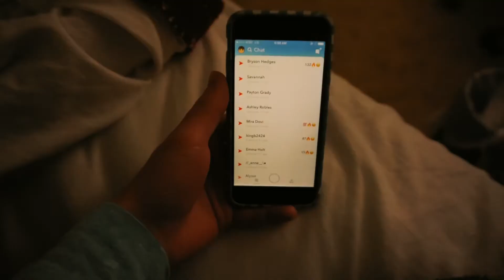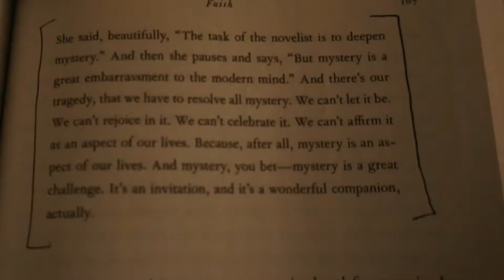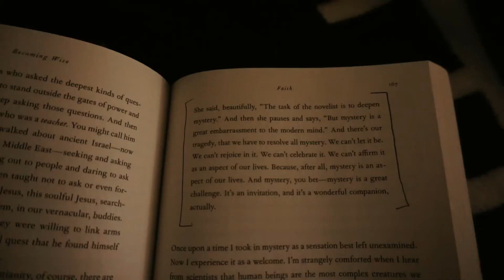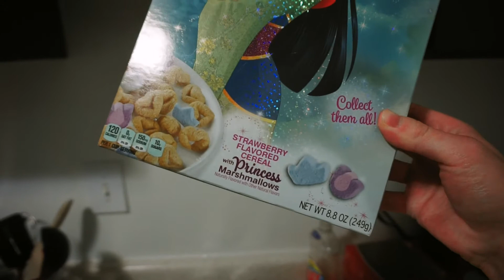5 am | A Daily Vlog Series | 1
Welcome to 5 am, the daily vlog series where I wake up every day at 5 am and try to be productive! This is all in hopes of inspiring you to become productive. If you want to join the 5 am streaks team Snapchat me @matthewhedgehog and I'll send you a snap every morning when I film this. Let's be productive together! I love you all and I hope you're having a productive morning :)